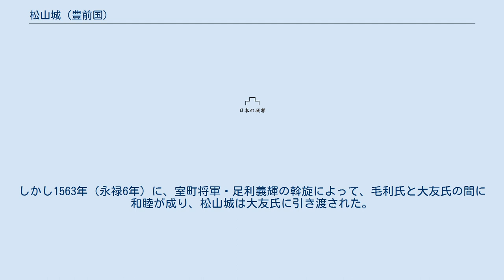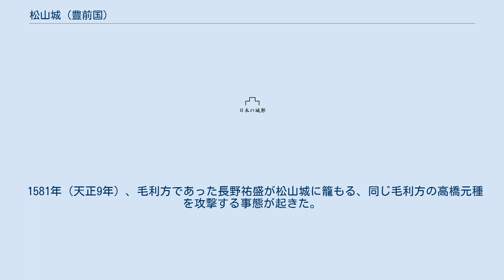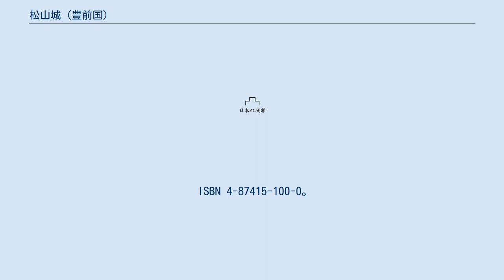松山城 (豊前国)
松山城（まつやまじょう）は、豊前国京都郡松山（現・福岡県京都郡苅田町）にあった日本の城（山城）。
苅田町指定史跡。
 標高128mの松山山頂付近に主郭があり、二の郭、三の郭が連なっていた。
現在では採石場となっており、三の郭や出城は破壊されている。
ただ、畝状縦掘りや石段の遺構等も現存している。
 本丸跡は東西22メートル、南北32メートルの長方形の平地で、本丸の大手口には石塁が残っていて、本丸城台の東側には高さ３メートルの石塁が現存している。
 本丸の北から西、南にかけて３メートルの落差で幅10メートルの腰曲輪があり、さらに東へは幅20メートルほどの曲輪が階段状に続き虎口を経て二の郭に至る。
二の郭は東西に35メートル、南北に12メートルで北側、南側は高さ２メートルの土塁で囲まれている。
さらに二の郭の東に三の郭、小城が隣接するが、採石のため消滅している。
 伝承では、740年（天平12年）、大宰権帥・藤原広嗣が朝廷に反旗を翻した際（藤原広嗣の乱）に築いたとされる。
時代は下り、940年（天慶3年）の藤原純友の乱に際し、神田光員の居城となった。
その後は神田氏が在城していたが、1157年（保元2年）に平康盛によって滅ぼされた。
松山城は康頼の三男・平信盛が居城とした。
1185年（文治元年）、信盛の子・平吉盛は壇ノ浦の戦いに従軍して敗北し、入水自殺を遂げた。
1196年（建久7年）頃には、豊前国に下向してきた城井氏の始祖である宇都宮信房が支配した。
ここでも松山城は激しい攻防の舞台となり、長野氏当主・長野直盛が松山城を支配した。
 1336年（南朝：延元元年、北朝：建武3年）、後醍醐天皇の建武政権に反旗を翻した足利尊氏が九州に下向、それに従う少弐頼尚は松山城を攻略し、その子・少弐頼房を城主に据えた。
 周防国の大内氏が豊前国を含む北九州地方へ勢力を伸ばすと、豊前国の要衝として松山城を重視し、重臣であった杉氏の杉興信を守護代に任じ、城主とした。
1398年（応永5年）には大友氏鑑が大友親世に反乱を起こした際に氏鑑方の攻撃によって落城、城代の杉光治は討死した。
大内氏は松山城奪回後、安芸国の国人であった天野顕義が入城して、その後に討死した光治の兄である杉弘信が入った。
その後は杉氏が在城して続き、1551年（天文20年）までその支配が続いた。
 しかし、陶隆房の謀反（大寧寺の変）で、大内氏当主・大内義隆は自害、1556年（弘治2年）には毛利氏に帰順した松山城主で豊前守護代であった杉重吉が大友義鎮配下・田原親宏の攻撃によって敗走、松山城は落城した。
 防長経略によって大内領を併呑した中国地方の雄・毛利元就は大内領であった北九州への侵攻を開始、豊前国の要衝であった松山城を攻略して、勇将・天野隆重、杉氏の一族・杉重良を入れた。
1562年（永禄5年）に松山城は大友氏の攻撃を受ける。
しかし1563年（永禄6年）に、室町将軍・足利義輝の斡旋によって、毛利氏と大友氏の間に和睦が成り、松山城は大友氏に引き渡された。
 その後は、長野祐盛（秋月種実の弟説あり）が城主となったが、毛利氏や大友氏が京都郡に侵攻するに及び、度々従属先を変え続けた。
そのため、永禄末期から天正年間にかけて大友氏、毛利氏から大規模な討伐を受け、長野氏は零落した。
また、1579年（天正7年）に杉重良が毛利氏に反旗を翻して、松山城を退去して蓑島城に入った。
重良は高橋元種の攻撃を受けて討死した。
嫡男の杉元良は毛利氏家臣として続いたが、豊前国支配に関わっていた杉氏は、ここにその豊前支配を終えた。
 1581年（天正9年）、毛利方であった長野祐盛が松山城に籠もる、同じ毛利方の高橋元種を攻撃する事態が起きた。
 1586年（天正14年）、豊臣秀吉は九州征伐を開始。
主力であった毛利軍が松山に入ると、近隣の豪族である城井朝房や長野氏等がこぞって帰順。
松山城には毛利氏家臣・仁保元豊や湯浅将宗が入った。
島津氏降伏後、松山城は黒田孝高の所領となり、1600年（慶長5年）の関ヶ原の戦いの後に、豊前国を領した細川忠興の所領となった。
 松山城は1606年（慶長11年）に廃城となり、800年に及ぶ城の歴史に終止符を打った。
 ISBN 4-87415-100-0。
 ^ 廣崎篤夫『福岡県の城』海鳥社、1995年4月14日、82頁。
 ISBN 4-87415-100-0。